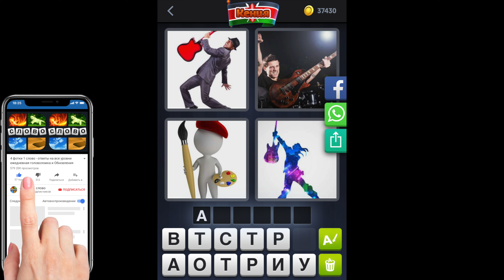4 фотки 1 слово - Кения - Ежедневная Загадка - 12.09.2020 - сентябрь 2020 - Ответы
4 фотки 1 слово Ответы Ежедневная Загадка Кения 2020 сентябрь